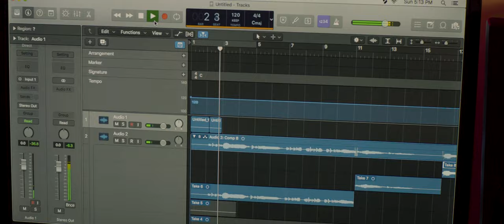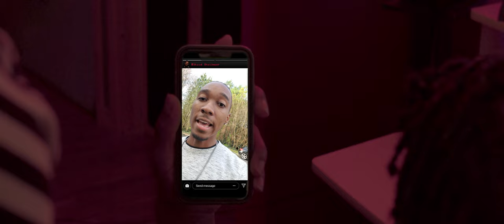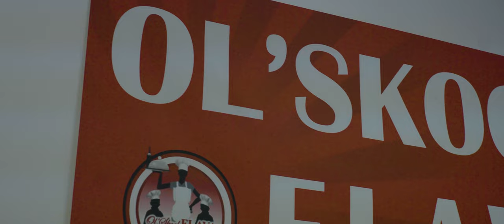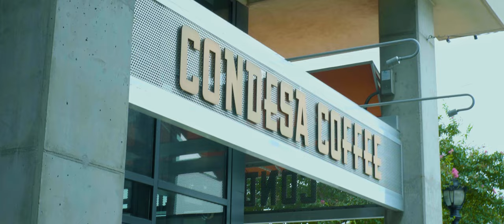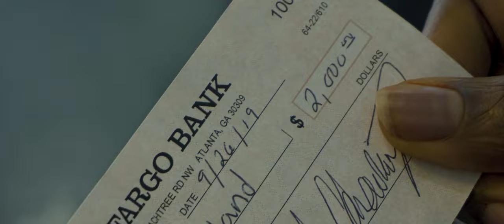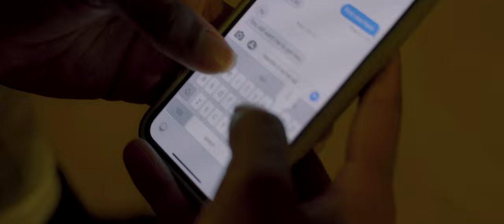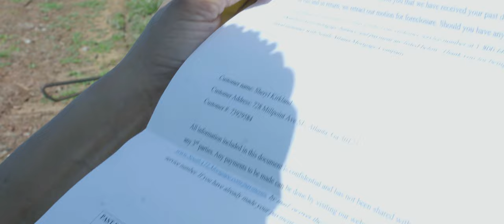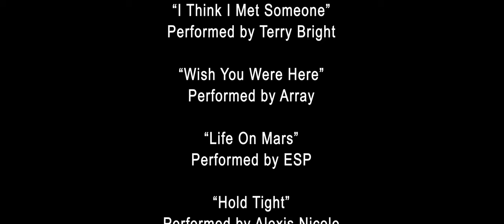Aspired THE MOVIE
The story of 4 Young ASPIRING young adults chasing their dreams while executing through struggles and hardships. Starring Ryan Kennedy, Hemmingw8y, Trey Love and Ryan Marcus.
Directed and Produced by LankingFILMS in association with Trinity Isle Productions